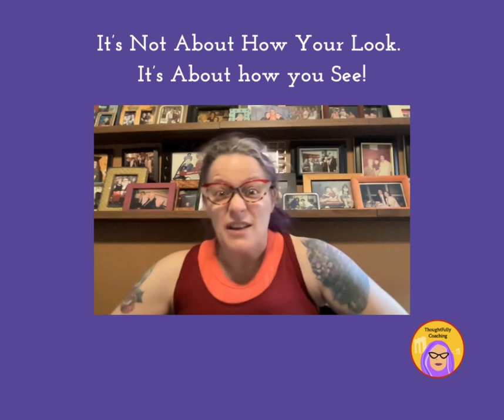It’s Not About How Your Look It’s About how you See!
Removing the clutter includes removing the Mental Clutter!

Learn more about The relationship between clutter and weight.

MelanieCohen.podia.com

ThoughtFulyCoaching.com